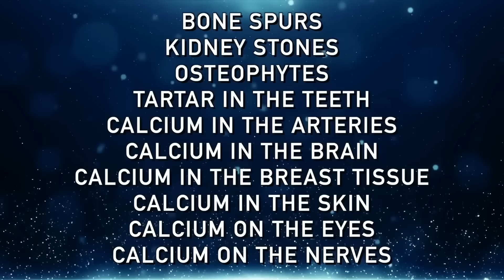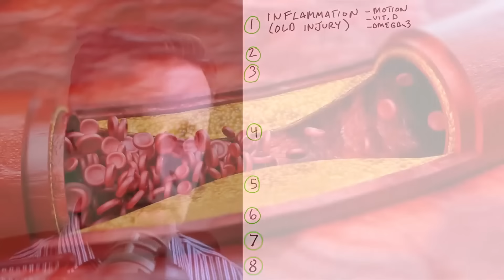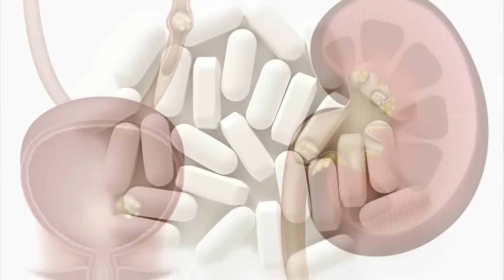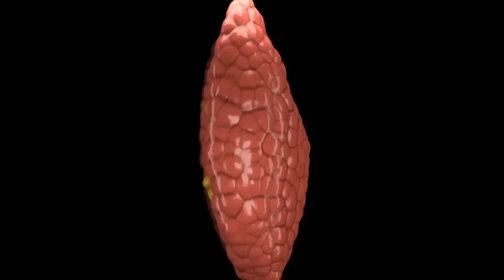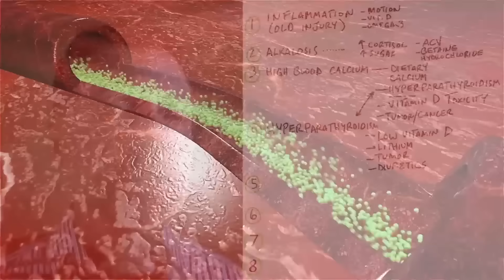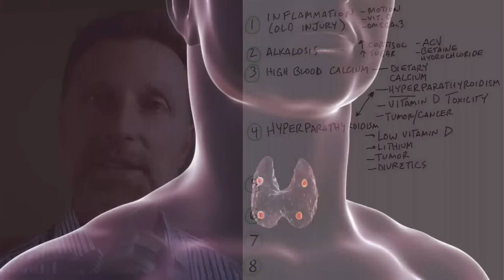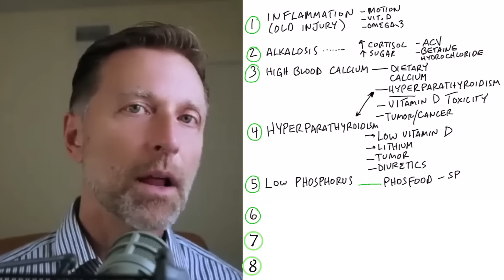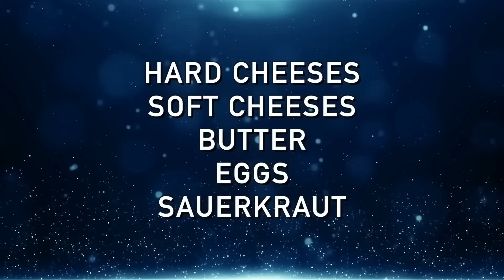Главные причины отложения кальция в теле 🧐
Отложения кальция в теле могут быть повсюду. Камни в почках, зубной камень, кальцификация сосудов, кальций в суставах – это все отложения кальция в теле. Каковы причины отложения кальция? Причины зубного камня, кальция в сосудах, в суставах и причины камней в почках могут быть идентичны. Каковы причины отложения кальция и что с этим делать?

0:00 - отложения кальция в теле;
0:38 - инфекция, травма или рана;
1:21 - алкалоз;
3:01 - гиперкальциемия;
4:44 - гиперпаратиреоз;
6:56 - низкий уровень фосфора;
8:10 - биопленки;
8:45 - дефицит витамина К2;
9:20 - дефицит магния.

Поговорим об основных причинах отложения кальция в теле. Что вызывает костные шпоры, камни в почках, зубной камень, кальций в сосудах, отложения кальция в мозге, в глазах, нервах.

Чем может быть вызвана кальцификация в тканях:

1. Если была инфекция или травма, то могла образоваться рубцовая ткань. Это место может воспалиться и тогда начнет откладываться кальций. Так, например, часто после травм откладывается кальций в суставах.

Сустав должен регулярно двигаться. Также нужны средства, снижающие воспаление: витамин Д и омега-3 жирные кислоты.

2. Алкалоз. В этом случае нужно повысить кислотность тела. Употребление яблочного уксуса с водой – отличное решение. Чтобы не допустить повышения чувствительности зубов, желательно пить воду с яблочным уксусом через трубочку. Еще одно средство – бетаина гидрохлорид. Чтобы избежать алкалоза, ешьте здоровую пищу.

3. При гиперкальциемии кальций может откладываться по всему телу. Поэтому не стоит бесконтрольно принимать БАДы с кальцием. Также нужно повысить дозу витамина Д3, если есть проблемы с паращитовидными железами.

4. Гиперпаратиреоз. Нужно принимать больше витамина Д3.

5. Низкий уровень фосфора в организме. Употребляйте больше продуктов животного происхождения или проверенные добавки с фосфором.

6. Биопленки.

7. Дефицит витамина К2. Продукты, богатые витамином К2: твердые сыры, мягкие сыры, сливочное масло, яйца, квашеная капуста.

8. Магний помогает уменьшить отложения кальция.

Опубликован 20 марта 2023 года